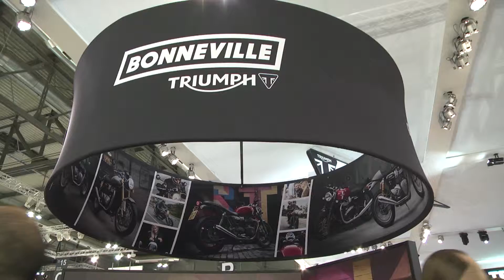Triumph Stand live Eicma 2015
Automania - Moto e Bike allo stand Triumph live Eicma 2015 Salone Internazionale del Motociclo.